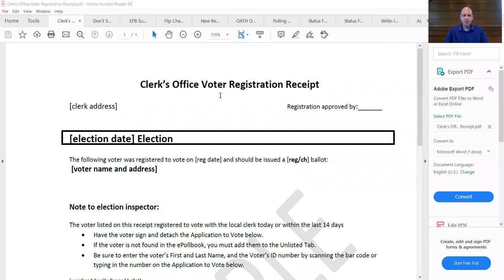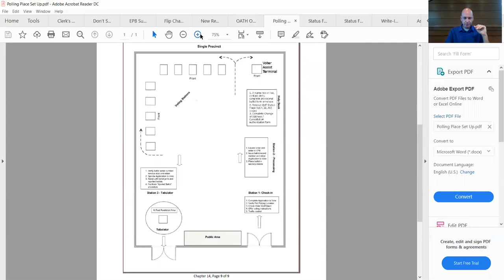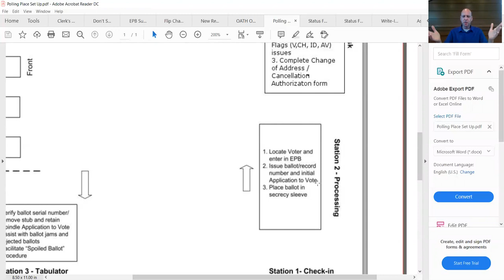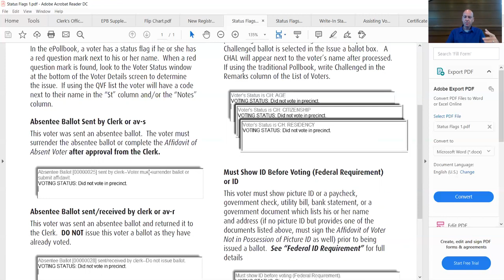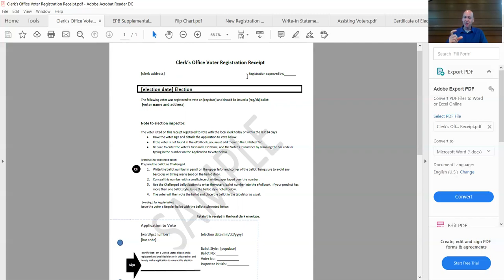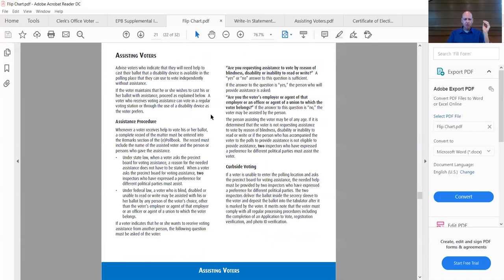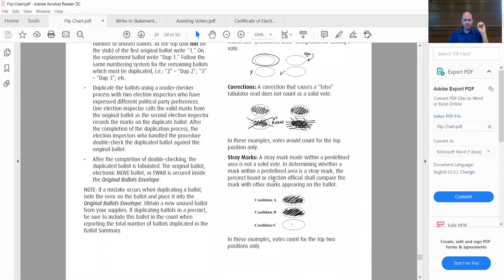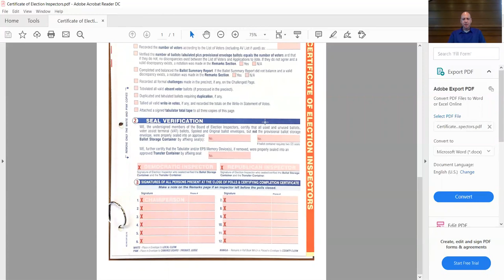Election Day Training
Election Inspector Training Video August 2020